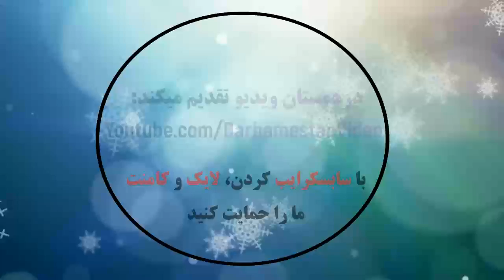SL Benfica 2 - 1 Portimonense SC | Liga NOS | Melheros Momentos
Benfica 2 - 1 Portimonense: All Goals & Extended Highlights